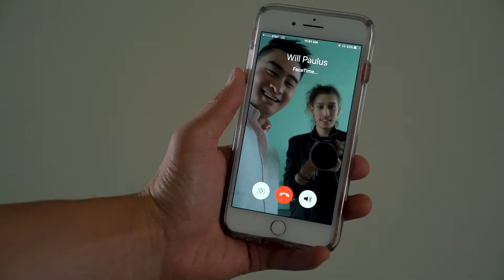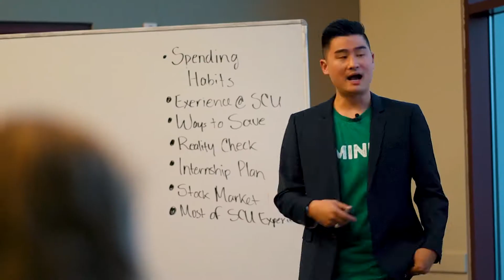Nicholas Der - Bougie On A Budget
Nicholas Der   Bougie On A Budget color fix 17 YT preset   120 sat